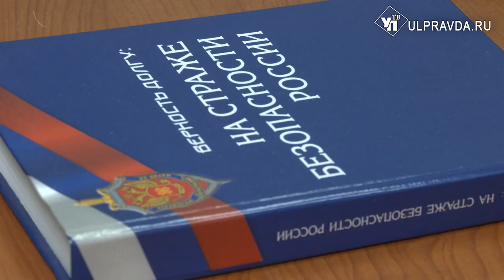Новое в законодательстве. У пьяных ульяновцев отберут машины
За не соблюдение правил дорожного движения и вождение в нетрезвом виде теперь автовладельцы могут остаться без своего друга на колёсах. О том, за какие нарушения можно остаться без машины подробно в нашем следующем материале.